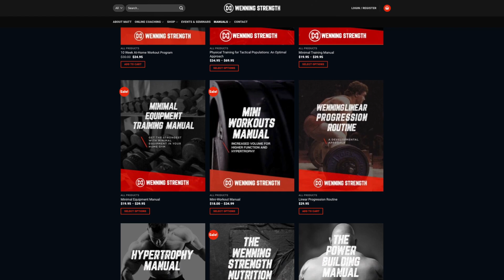Why You Need A Strength Coach | The Benefits EXPLAINED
In this video, Matt discusses the benefits of having a strength coach.

➥ Want to get stronger faster? Get personalized coaching with the Team at Wenning Strength!
➥ With Trainheroic, we show you the exercises how we intended them to be done so that you can increase your performance and train with proper form. Check it out

HASHTAGS HERE